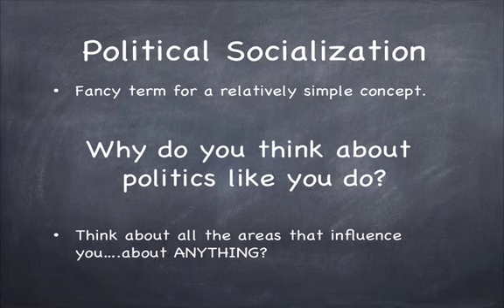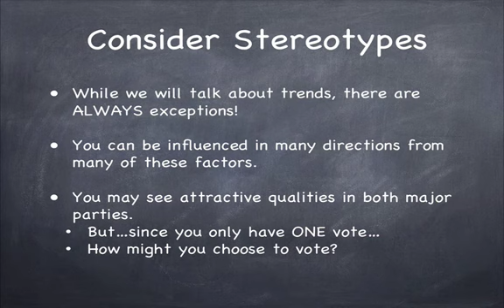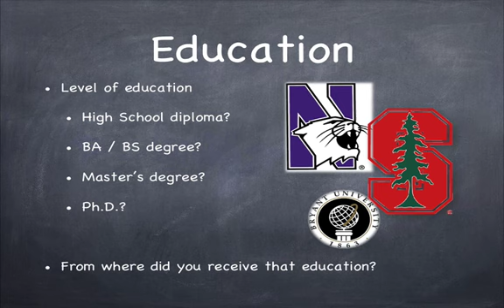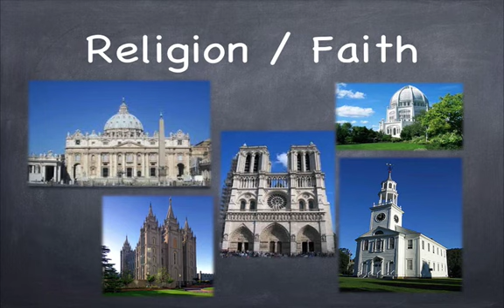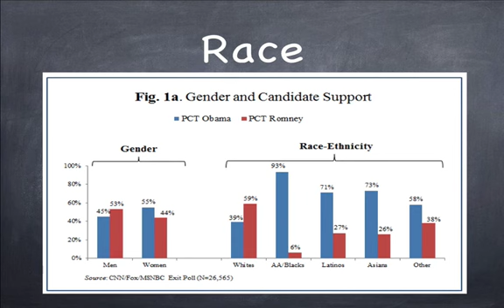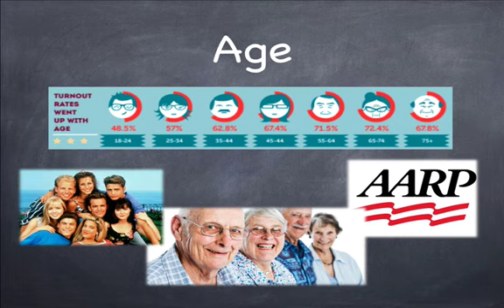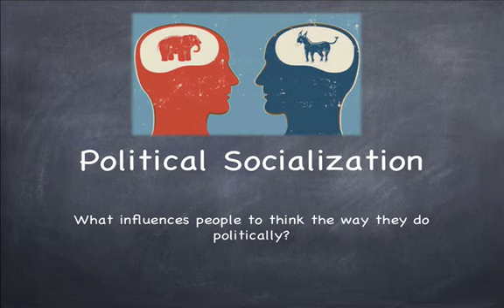Political Socialization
This is a big word for a relatively simply concept: what factors in our lives influence our thinking and voting patterns?  Watch on to see which factors in our lives tend to shape how we vote!